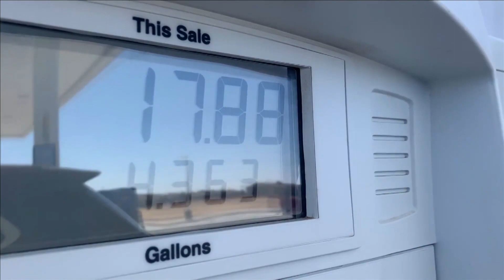How high gas prices impacts Meals on Wheels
KAMC'S Katie Gray has the story